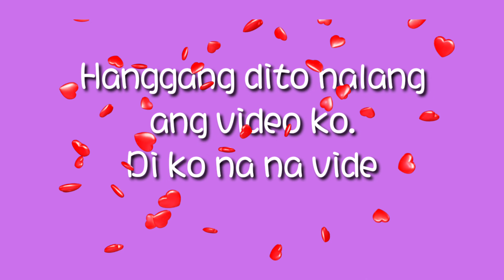cleaning the quarantine room||mel's vlog